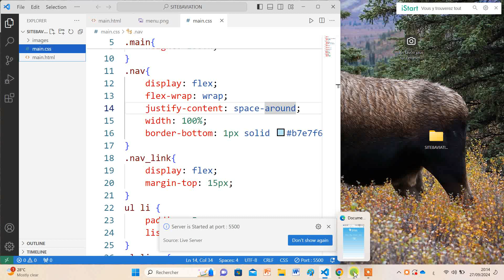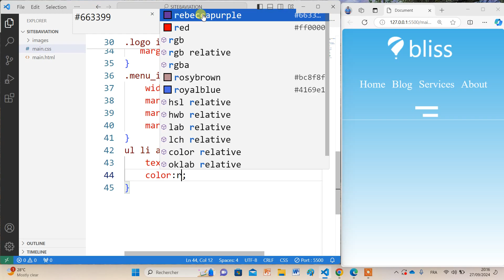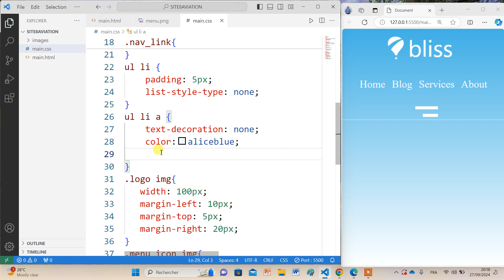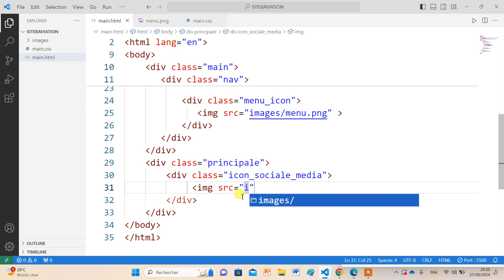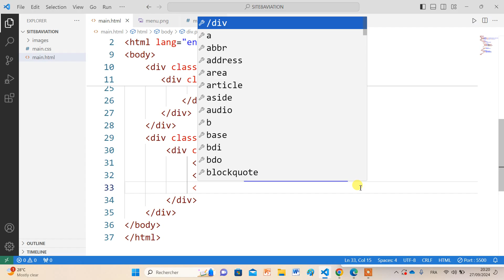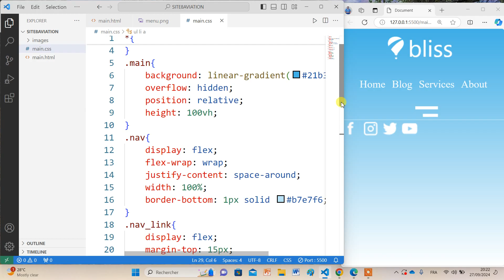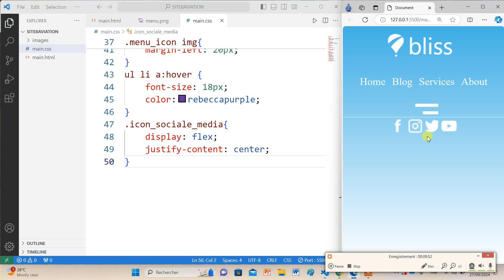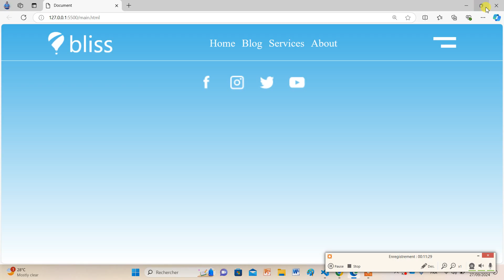سلسلة أعمال تطبيقة لخلق مواقع تفاعلية ب HTML5 et CSS3 خطوة خطوة ( شرح باللغة العربية) Partie 10